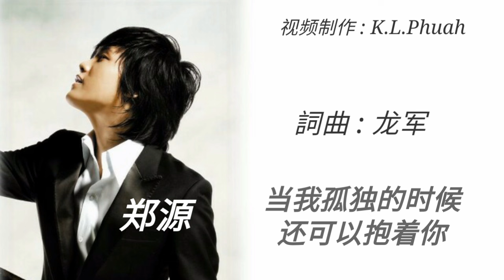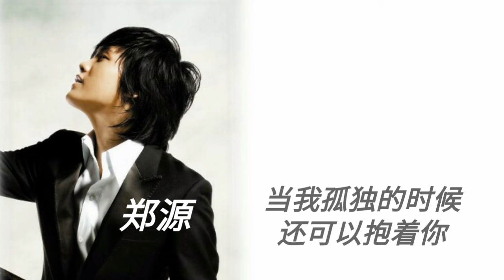《当我孤独的时候还可以抱着你》演唱 : 郑源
郑源

当我孤独的时候还可以抱着你

我以为自己应该是最寂寞的人
却忘记了身边那双温暖的眼神
再怎么寂寞 又算得上什么
只要有你陪着我
我以为自己可能是最孤独的人
却忽略了心中那份美丽的温存
再怎么孤独 也算不上无助
身边有你的脚步
那该有多甜蜜
当我寂寞的时候还可以想着你
那该有多幸运
当我孤独的时候就这样抱着你
一辈子不放弃
当我寂寞的时候就这样想着你
一生都只为你珍惜